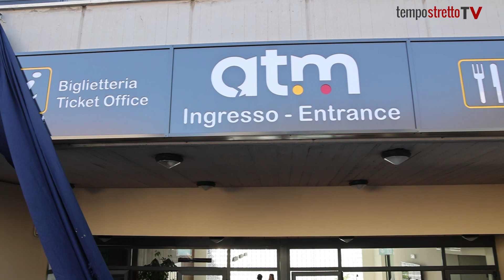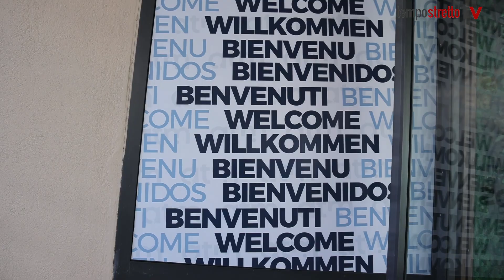Messina. Taglio del nastro al nuovo front office di ATM S p A